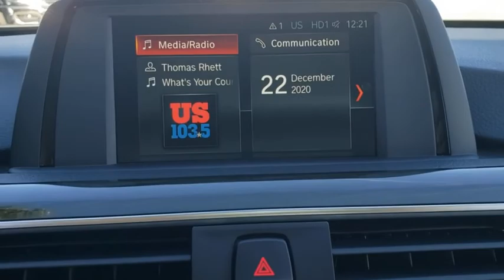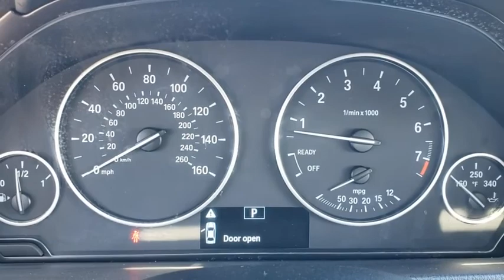2018 BMW 3 Series Lakeland, Plant City, Winter Haven, FL LPL4874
EPA 35 MPG Hwy/24 MPG City! CARFAX 1-Owner, BMW Certified, ONLY 21,514 Miles! Moonroof, Heated Seats, Back-Up Camera, iPod/MP3 Input, CD Player, Smart Device Integration, Dual Zone A/C, Keyless Start, Rear Air, Turbo Charged CLICK NOW!KEY FEATURES INCLUDERear Air, Back-Up Camera, Turbocharged, iPod/MP3 Input, CD Player, Keyless Start, Dual Zone A/C, Smart Device Integration. MP3 Player, Onboard Communications System, Aluminum Wheels, Keyless Entry, Child Safety Locks.OPTION PACKAGESCONVENIENCE PACKAGE Auto-Dimming Interior & Driver Exterior Mirrors, Auto-Dimming Rearview Mirror, Moonroof, Power Front Seats, Universal Garage-Door Opener, Storage Package, ACTIVE BLIND SPOT DETECTION, FINELINE ANTHRACITE WOOD TRIM W/PEARL GLOSS CHROME, HEATED FRONT SEATS, TRANSMISSION: 8-SPEED AUTOMATIC W/STEPTRONIC (STD). Additional plans are available to extend coverage, if desired, Every vehicle is thoroughly inspected and reconditioned by BMW-Certified technicians, 1-Year/Unlimited Miles plus balance of original new vehicle limited warranty (4-Year/50,000-miles), Roadside Assistance includes jump starts, tire changes, lock out service, and fuel/fluid delivery, 24/7 Roadside Assistance (even if someone else is driving your vehicle)WHO WE AREFields BMW Lakeland is proud to serve the Central Florida region with quality new & used BMW cars in the Tampa Bay area. With the latest new BMW 3 Series & 5 Series cars in Lakeland like the BMW 328, 335, 528, Z4, X3, and X5, you are sure to find the new or used BMW vehicle you have been looking for in the Lakeland, Tampa, Palm Harbor, St Petersburg, Sarasota or Clearwater, Florida area. Come visit us at I-4 at Exit 33, 4285 Lakeland Park Drive, Lakeland, FL 33809 to see our vehicles.Horsepower calculations based on trim engine configuration. Fuel economy calculations based on original manufacturer data for trim engine configuration. Please confirm the accuracy of the included equipment by calling us prior to purchase.